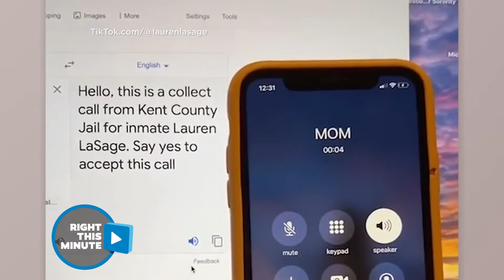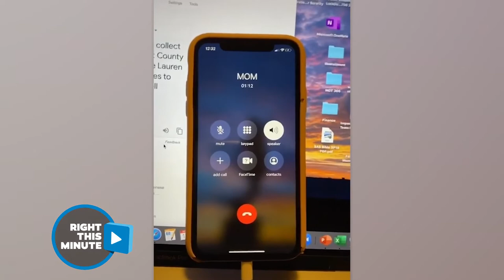Prank Calling Mom From Fake Jail | RTM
There’s this gut wrenching trend going around where people call their parents and pretend like they’re calling from prison. They make the computer sound like an automated collect call intro before the sobbing and acting comes into play. Lauren’s mom is definitely believing this is real before she FINALLY tells her it's fake.